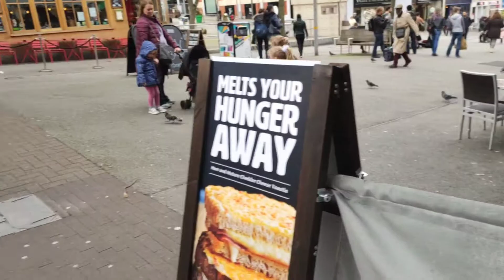Охота на голубей в центре Саттона 22.02.20